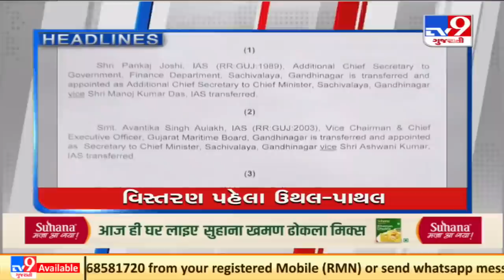Top news stories of this hour : 15/9/2021 | TV9News